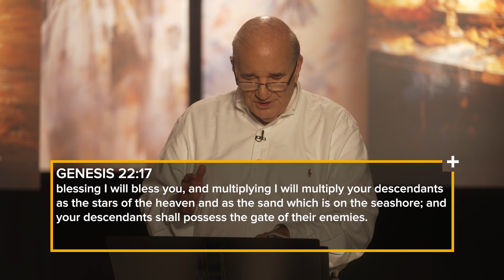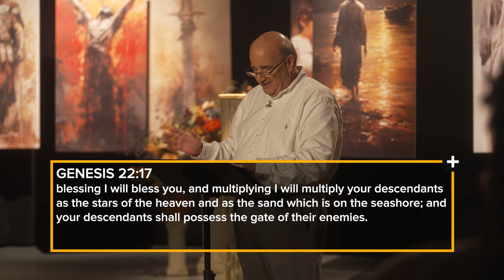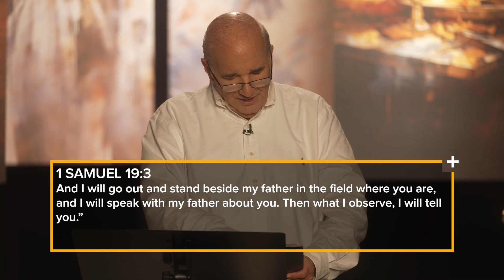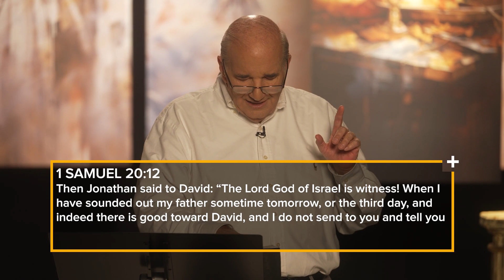King David Served An Enemy? | WOT Clips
Truth Focused Teaching Ministry
LIVE TUESDAY & SATURDAY
A ministry dedicated to teaching the Word of God found in the Bible.